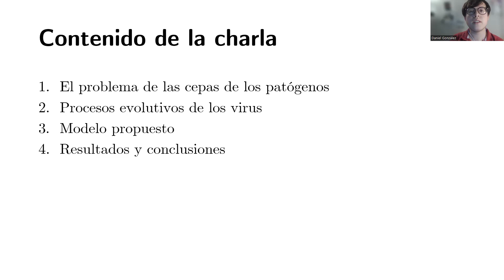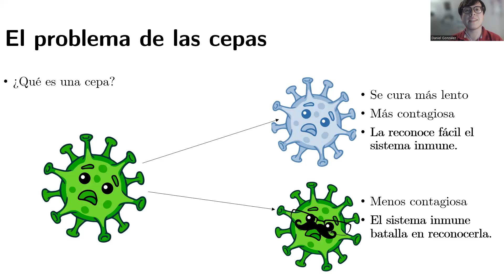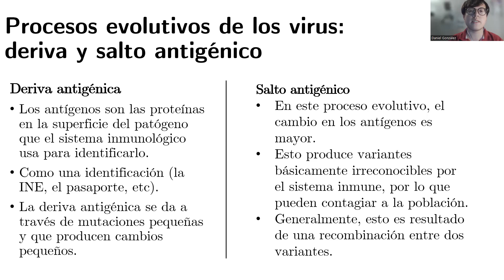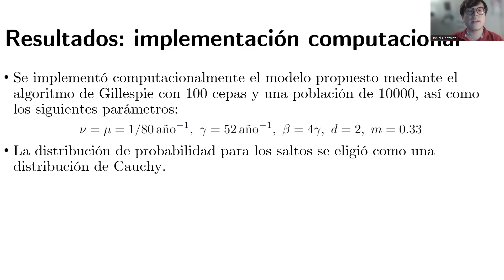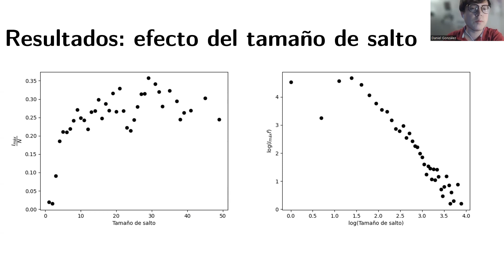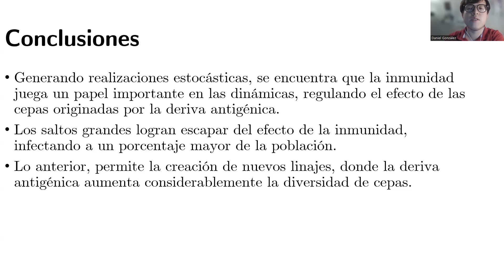56CNSMM | "Dinámicas emergentes en modelo epidemiológico estocástico para los procesos de..."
56CNSMM | "Dinámicas emergentes en modelo epidemiológico estocástico para los procesos de deriva y salto antigénico en virus con inmunidad cruzada parcial".
Ponente: Daniel Uriel González Quezada
Coautores: Roberto Alonso Sáenz Casas.
Área: Biomatemáticas